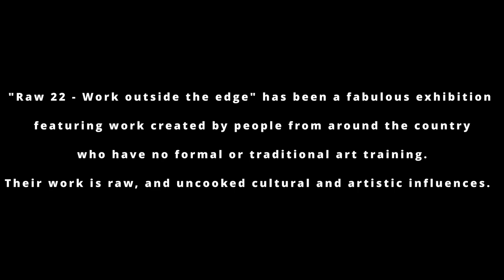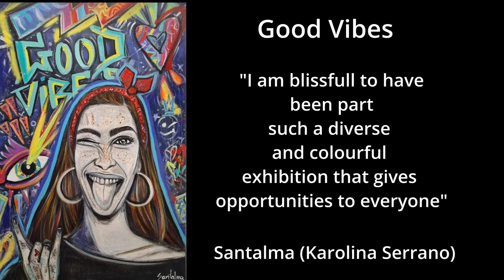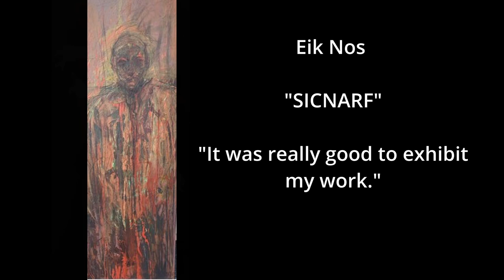Raw 22 – Work outside the Edge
Raw 22 – Work outside the Edge featured work by artists from around New Zealand who have no formal or traditional art training. The exhibition was held in the Refinery Artspace in Nelson. It includes artworks from a number of creative spaces.

Music and editing: Sam Morgan